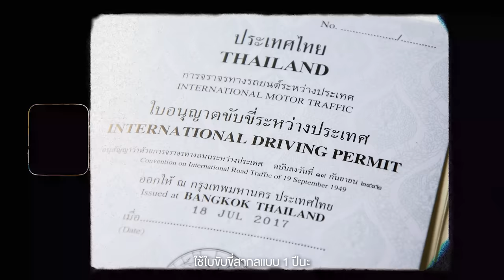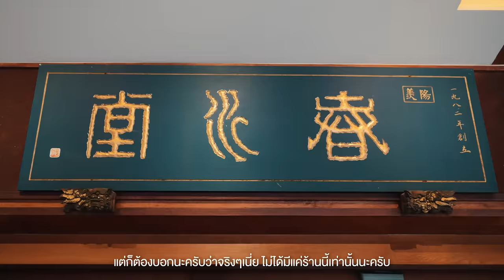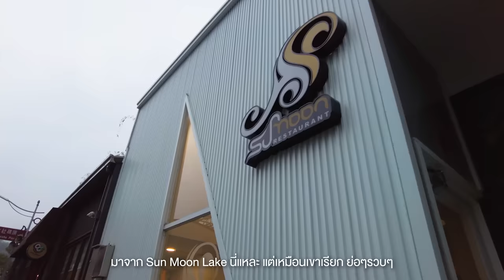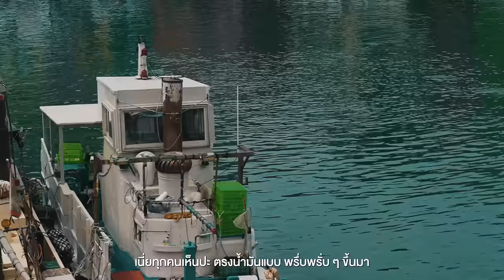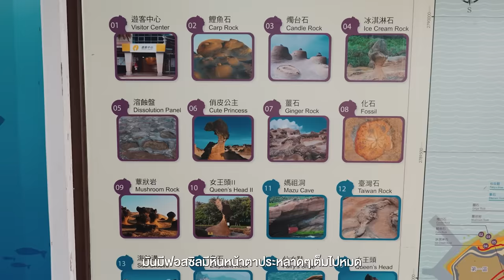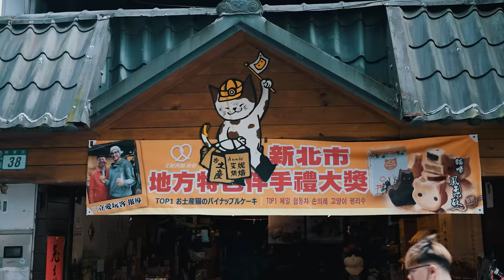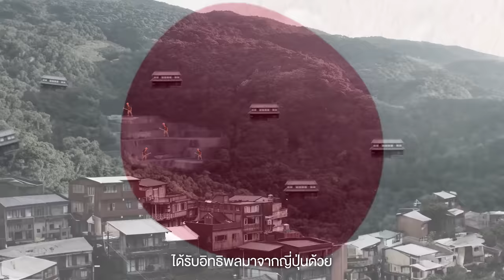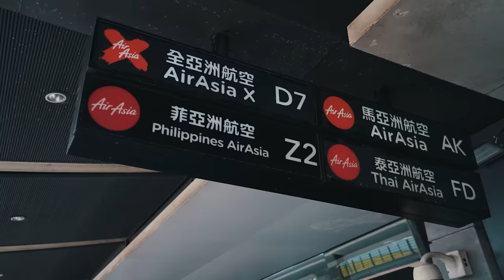ขับรถเที่ยวเอง ไต้หวัน จีหลง ไถจง sunmoon lake จิ่วเฟิ้น | Long Edit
• กลับมาอีกครั้งสำหรับคลิปแบบ Long Edit
และสำหรับคลิปนี้ครับ จะเป็นการเล่าการเดิน
ทางของผมในไต้หวันความพิเศษก็คือตอนนี้
ไต้หวันอนุญาตให้คนไทยสามารถเช่ารถขับได้แล้ว
ผมเลยตั้งใจจะมา Road Trip ที่ไต้หวันสักครั้ง
ใช้เวลาทั้งหมด 6 วัน 5 คืน ไปเที่ยวกันยัง 2
เมืองหลักๆ นั่นก็คือ ไถจง กับ จีหลง
และพาแวะไปยังหมู่บ้านแมวโหวต้ง และ จิ่วเฟิ่น ด้วย

- เดินทางช่วงเมษายน 2566
0:00 เปิดรายการ
03:22 Taichung
40:06 Sun Moon Lake
51:22 Keelung
01:19:02 Houtong Cat Village
01:40:28 Jiufen
Credit
 Producer: Patt
 Creative : Bas, Earth
 Photographer : Bas,Jubb
 Photo Edit : Jubb
 Editor: janejane
 Motion graphic : Oat,Toei,Tae
 Video : Yen, Bas
 Script writer : Tong
 Graphic : Beau
 Colorist : Chompoo
Camera Gear
- Sony A74
- Sony A7S3
- Sony A7C
- Sony ZVE1
- Dji pocket2
- Dji mini3 pro
- Dji action3
- Gopro11